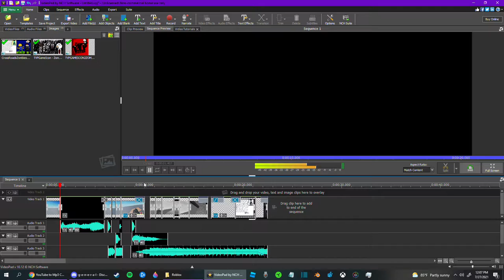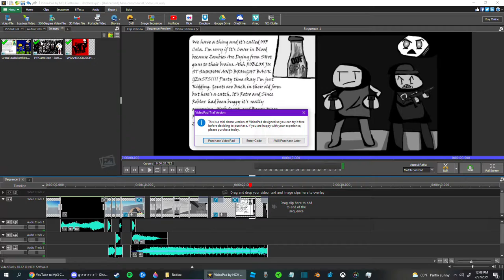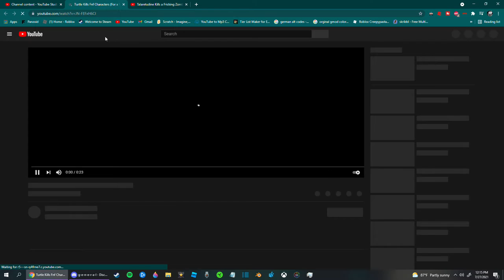How I upload or How to Upload with Videopad without Paying Currency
Here finally